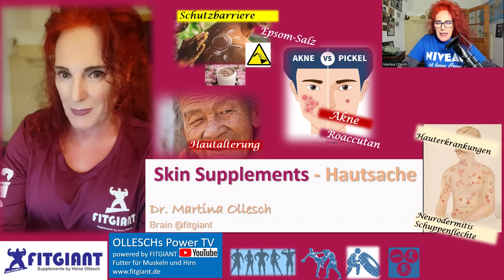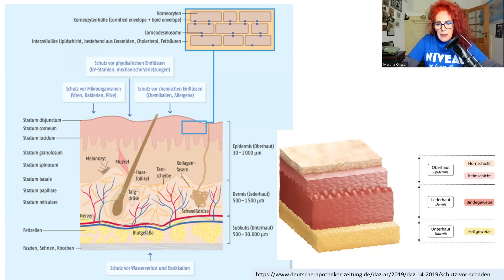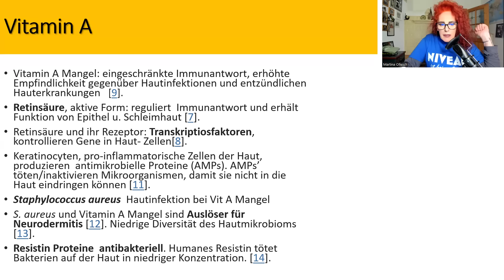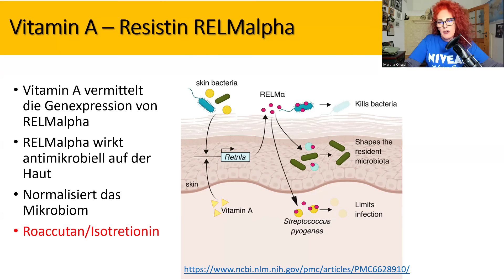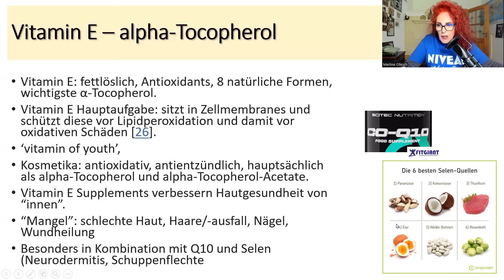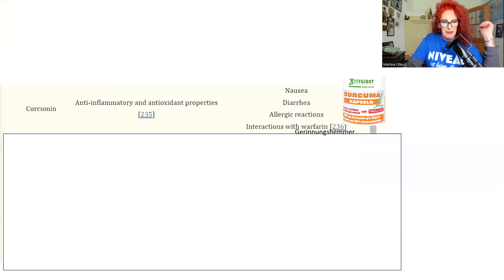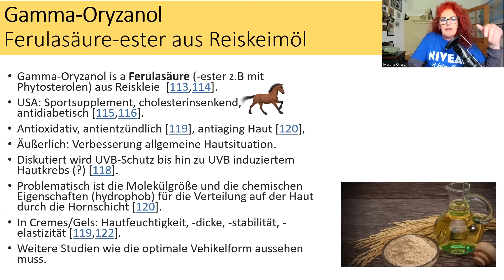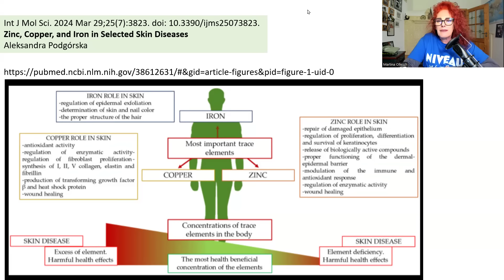Skin Supplements- Hautsache. Dr. Martina Ollesch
OLLESCHs POWER TV ★